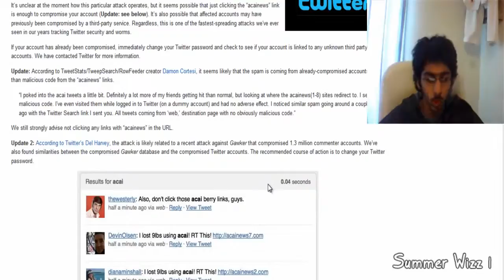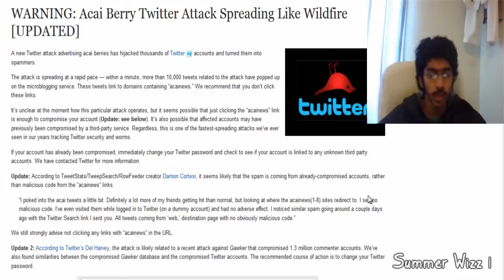Twitter Acai Berry Hijacking and Spamming